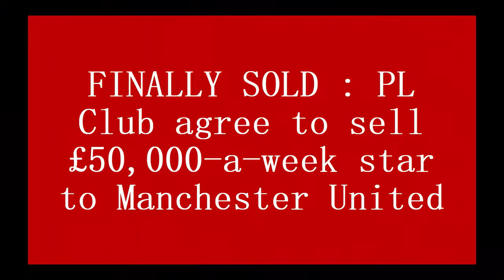FINALLY SOLD !! PL Club agree to sell £50,000 a week star to Manchester United